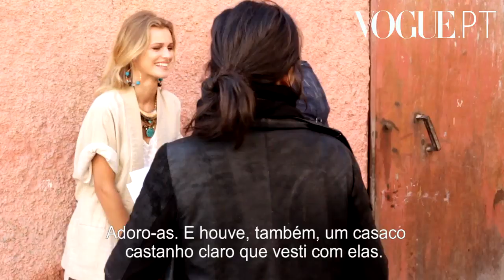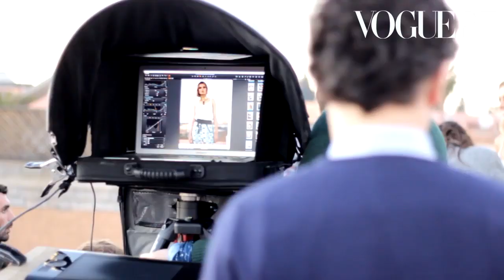Making of catálogo ss13 Mango Edita Vilkeviciute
Video uploaded by the largest and most informative fan community about Edita Vilkevichute in CIS
Follow us in the social. networks